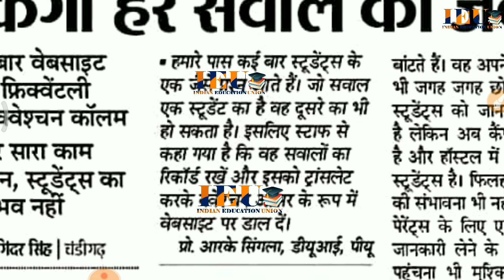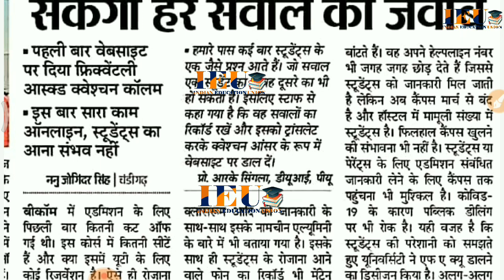University exams update panjab University puchd today latest news pup ptu gndu lpu latest updates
Or

*UNIVERSITY LATEST NEWS LAST VIDEO*

10th calss syllabus, Most important mcq,
ETT_SECOND_PAPPER_SCIENCEtt second paper,, ett 2nd Paper,master cadre exam date expected ,ett second papper
mastercadre
Who can apply for meritorious school | Most important information | 65% eligible? | exam date? | ਕਦੋਂ ਹੋਵੇਗਾ ਪੇਪਰ | kado hove

Ett second paper social science
Ett 2nd Paper master cadre punjab patvari